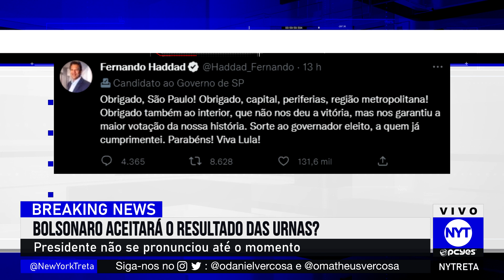BOLSONARO PREPARA GOLPE NO BRASIL!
Bolsonaro prepara golpe no Brasil. Você acha que ele irá reconhecer a vitória de Lula?